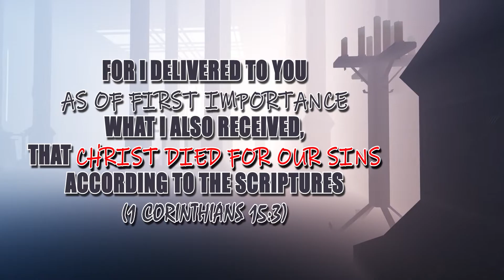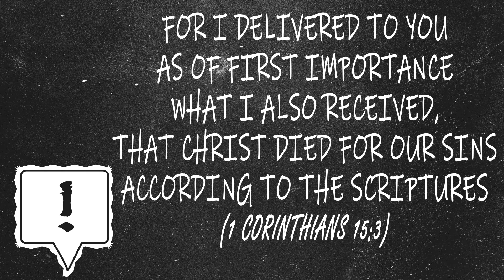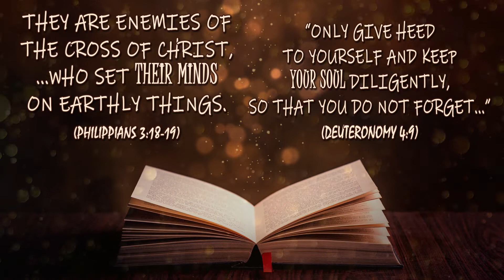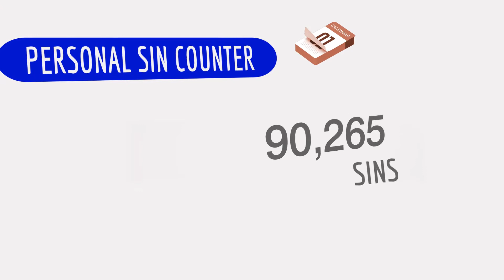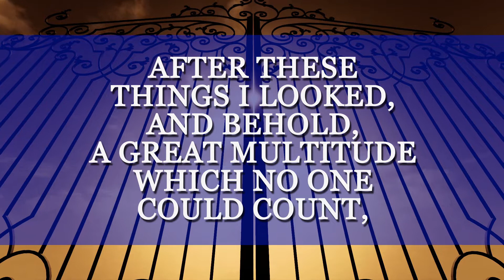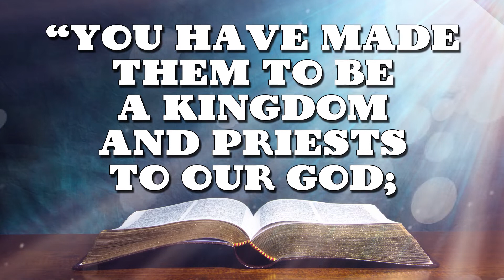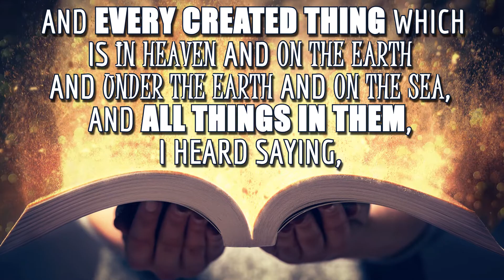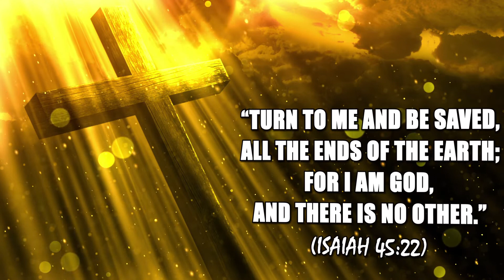Christ Died For OUR Sins - This Truth is Bigger Than Most Think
Many have heard the gospel truth that Jesus Christ died for our sins. However, many people are not aware how being saturated in an individualistic culture affects the way we hear that truth.

It is true that this statement is very personal to those who have received Christ by faith. However, the full weight of this statement is much, much bigger than just being about you and/or me.

Take a moment to hear again the truth of the gospel: Christ died for OUR sins. This truth is so massive and awesome that a day is coming in which all of creation will praise Him for it. We don't have to wait until that day -- we can praise Him today since He is worthy both now and forever!

RELATED ARTICLES:
Why Did Jesus Die For Our Sins? Christ Our Refuge

Why Should We Exalt God? He is Worthy!